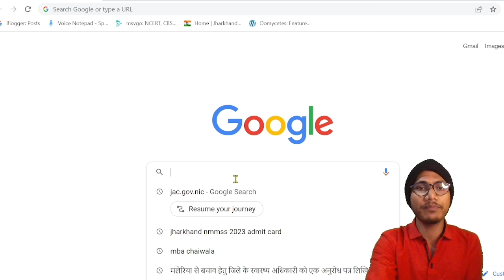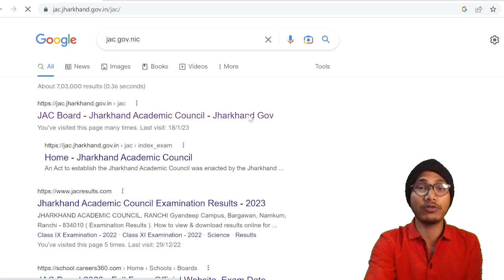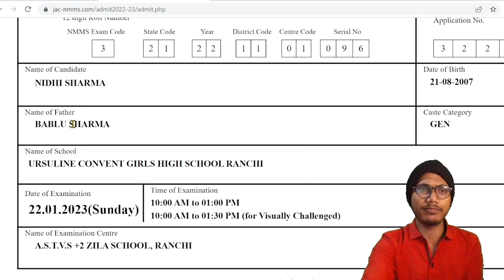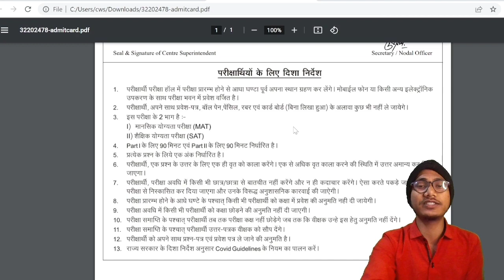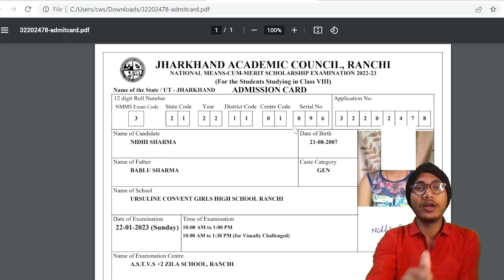How to download nmmss admit card 2023 | jharkhand nmmss admit card 2023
How to download nmmss admit card
jharkhand nmmss admit card
nmmss admit card